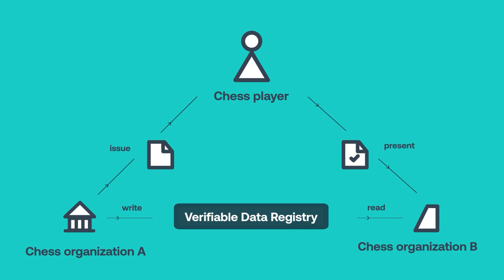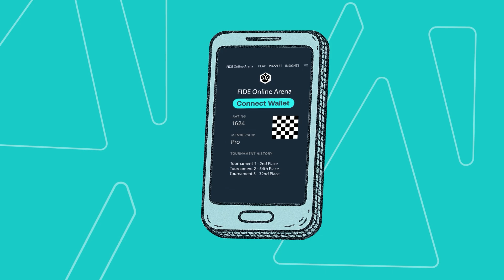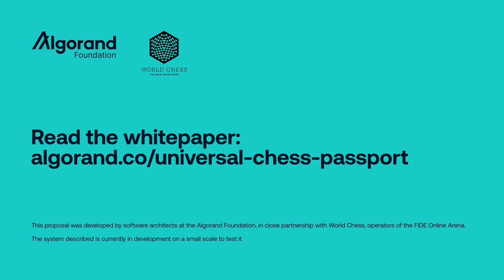Algorand x World Chess: The Universal Chess Passport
Tired of juggling multiple chess accounts, starting from scratch on every platform, and wading through arduous tournament registration processes? Imagine a world where your chess identity, rating, and reputation follow you, online and in person.

In this video, we explore a groundbreaking proposal from the Algorand Foundation and World Chess: a decentralized identity system for chess players.

Powered by blockchain technology, this system could unify the fragmented chess ecosystem, prevent impersonation, simplify tournament registration, and even combat cheating across platforms.

What you’ll learn:

- The current identity challenges in the chess world
- How decentralized identity (DID) and verifiable credentials (VCs) solve these issues
- What a “universal chess passport” looks like in action

Ready to join the future of chess?